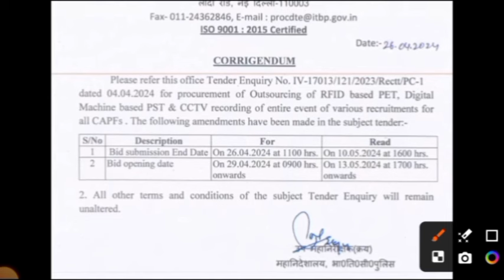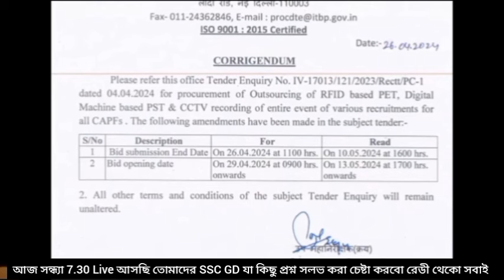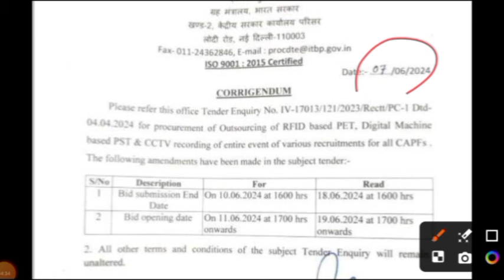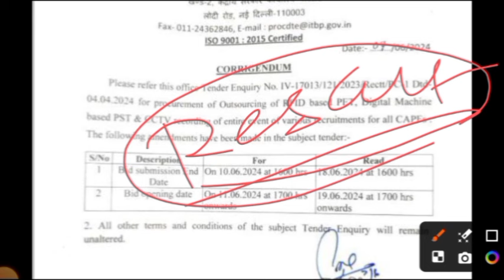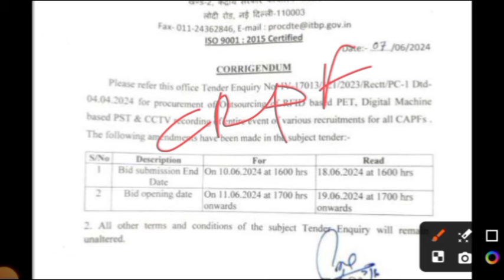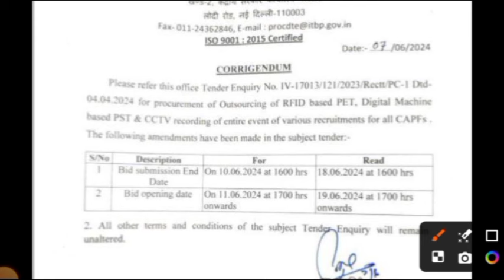SSC GD 2024 Official Notice Out | আবার ও একবার রেজাল্ট পিছিয়ে গেলো । PET/ PST এবার আগস্ট হবে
👉🏻আজ 7.30pm আমি live আসছি SSC GD নিয়ে তোমাদের যত প্রশ্ন আছে ওগুলো নিয়ে অবশ্যই live থেকো সবাই ||